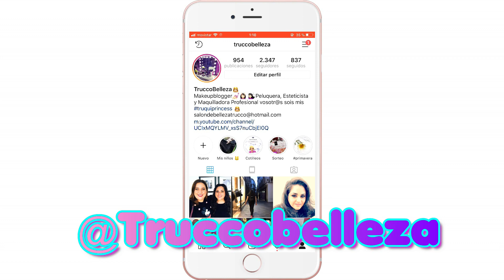OS PRESENTO A MIS 6 GATITOS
IMPORTANTE : No sé proque motivo los primeros 5 minutos la cámara enfocó al cuadro en vez de mi cara y revisando el video me acabo de dar cuenta , a partrir del minuto 5 ya se vé con normalidad , disculpad es un video que me ha costado mucho editar y renderizar y por 5 minutos no voy a volver a grabarlo , espero que lo entendais un saludo.

En mi instagram en destacados teneis una pestañas que pone mis niños , podéis ver todas las histories que les hago a mis chiquis

Hola chic@s aqui os dejo este video pensando en que os guste cada cosita que sale en este video , que os entretenga , os diviertas y aprendamos todas un poquito , no olvides dejarme tu comentario, dale a like si te apetece, comparte y si te ha gustado pues te animo a que te suscribas :) a tod@s vosotr@s os mando un besi enorme y nos vemos en el siguiente video :)